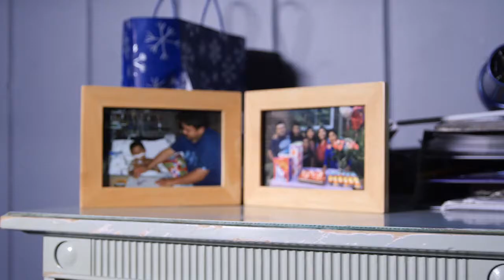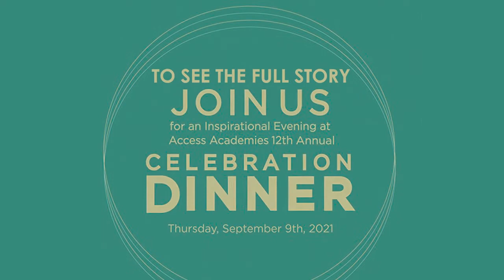Access Documentary Film Trailer (2021)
Take a deep dive into the lives of our students, with an exclusive Access Academies documentary screening. You’ll hear firsthand about the dreams and aspirations of our students, the hurdles they face, and how the support Access provides keeps them on the path to success.